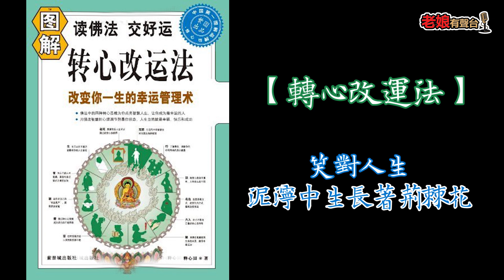廣東話有聲書【轉心改運法】102 笑對人生：泥濘中生長著荊棘花